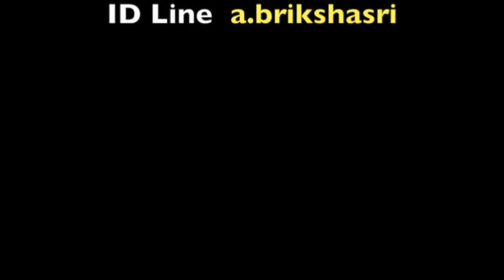วิธีเรียนภาษาอังกฤษให้พูดได้ทันที ตอนที่ 139